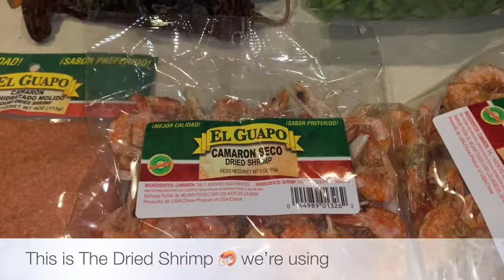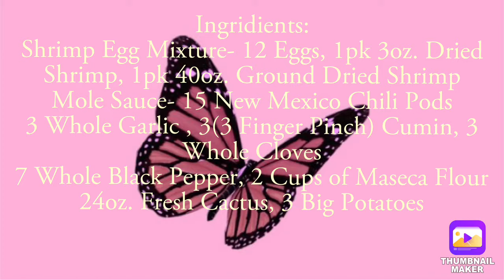Mi Mamá Cocino Tortitas de Camaron con Nopales | Cuaresma - Kallitas Vlogs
Hi Guys Welcome to my Vlog! I Hope you enjoy our Channel.
Hola Bienvenidos al Vlog! Espero y disfrutes de nuestro Canal.

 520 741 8